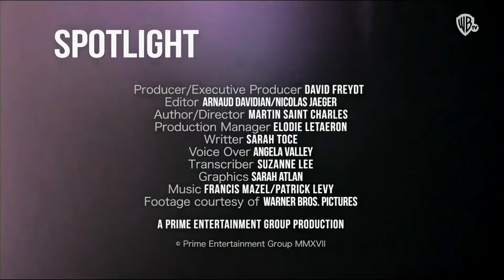WARNERTV - 03-01-2022 - Zapowiedzi, Przerywnik, Identy